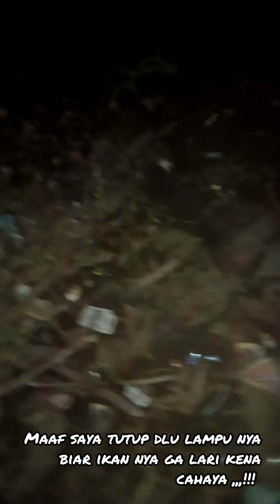Misteri ikan jangari naik daratan saat malam tiba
Misteri ikan naik daratan. Karna kemarau panjang,  jadi ikan kolam ikan yg berda di danau jangari harus di panen, karna air kekeringan kemarau pajang,  dan klau tidak di panen ikan akan mati karna air keruh dan kekurangan oksigen

Halaman FACEBOOK : MED BACKS
INSTRAGRAM             : med_backs